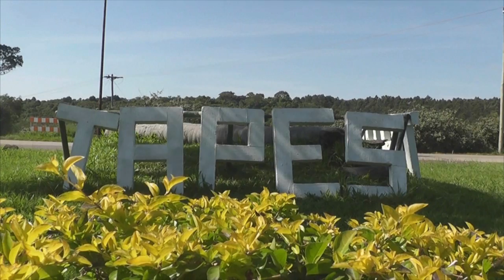AMANHA É O ÚLTIMO DIA PARA RECADASTRAMENTO BIOMÉTRICO DE SENTINELA DO SUL.